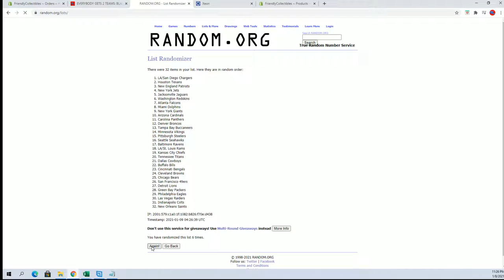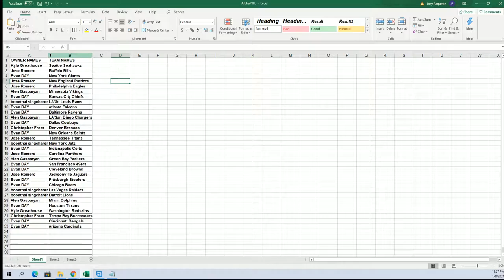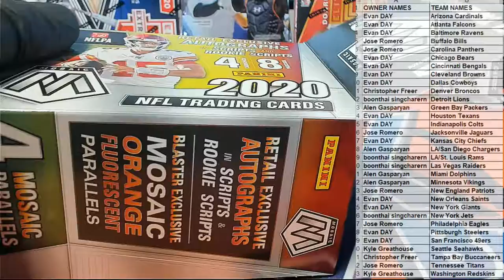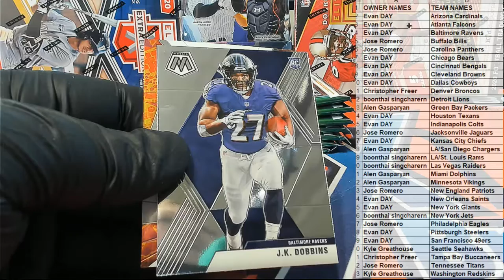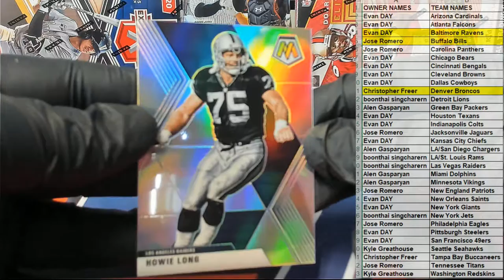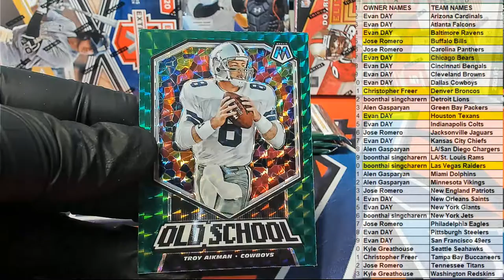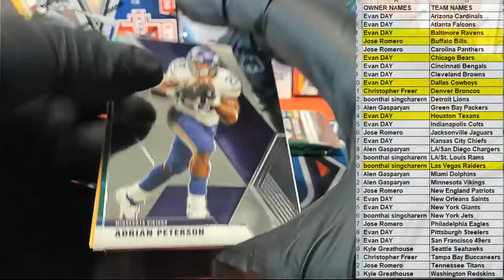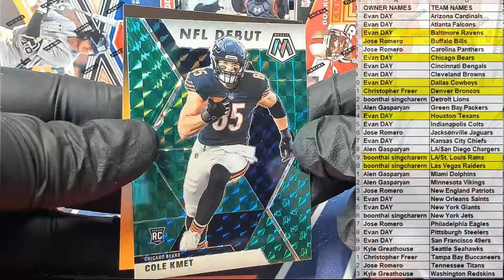2020 Panini Mosaic Football Blaster Box ID 20MOSFBBLA105